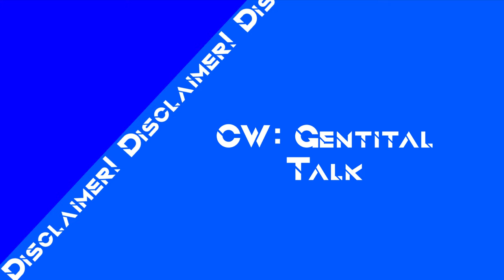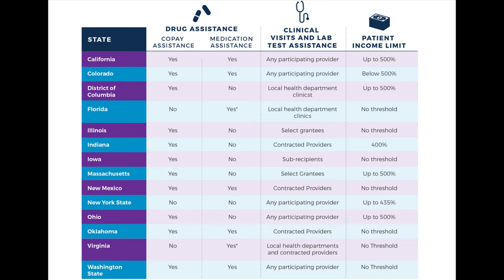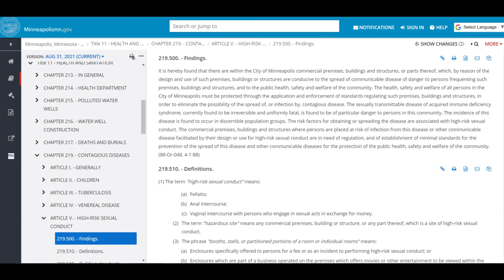HIV, PrEP/PeP, U=U, and You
In this episode Jasper and I talk about HIV/AIDs, PrEP, PeP, U=U, and how that effects all of us. So buckle in and get ready to unlearn serophobic biases in this HIV 101 session!

TIMESTAMPS:
Intro: 00:00
What is HIV? How is HIV Transmitted?: 01:06
What is AIDS?: 02:02
What is PrEP? What does PrEP Do?: 02:23
What is Event Based Dosing aka PrEP 211?: 02:58
What is PeP?: 04:14
Origin of PeP, and where to get PeP: 05:06
Why PrEP isn't all you need to know about HIV and AIDS: 05:51
How to reduce risk for HIV exposure: 06:16
What happens when you contract HIV?: 07:53
Criminalization of HIV: 08:06
Treatment for HIV and the meaning of U=U: 09:58